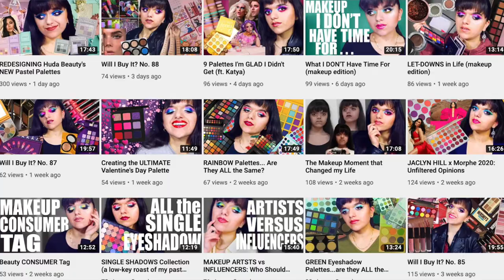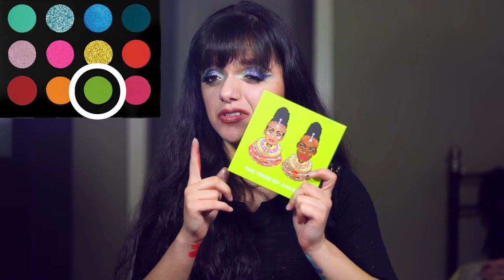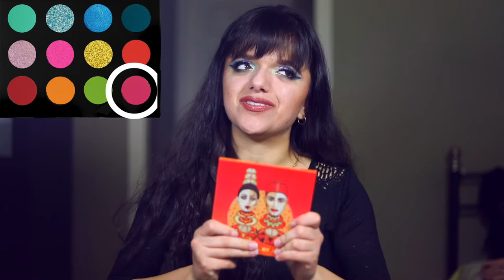Designing a LADY GAGA Inspired Eyeshadow Palette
(Very) Important Information About Me

Quote that I live by: "I solemnly swear that I am up to no good."

Black Coffee is my friend

MUSIC CREDITS

My name is Anya and I'm someone who has a wonderful obsession with painting my face. I make tutorials, vlogs and reviews, and every video I make is geared towards anyone who wants to have an opportunity to express who they are, using their face as a canvas for the world to see.